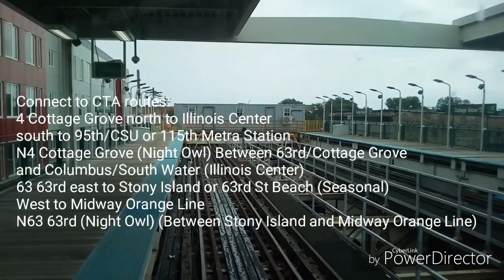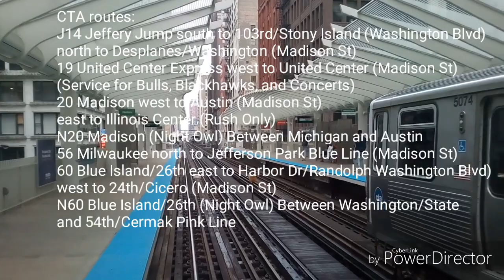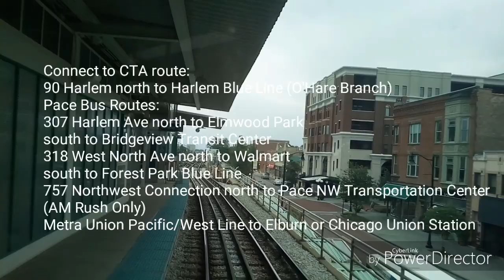Early 100 Sub. Special Ride On CTA 2009-15 Bombardier Transportation On Green Line to Harlem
As I approach to 100 subscribers, I've decided to do a train video for y'all since I don't have a lot of CTA train videos on my channel.
Shout out to all the Chicago bus fans in other channels (If you're reading this)